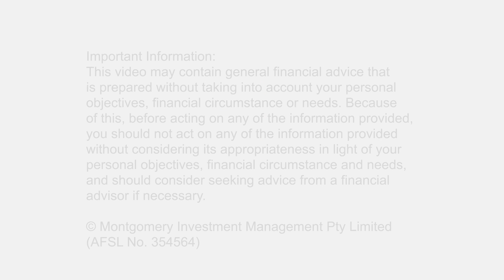How does big data impact businesses? 16 January 2018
In this week’s video insight Scott discusses big data and how companies can exploit this data for sales and profitability improvements.

The Montgomery Funds and Montgomery Global Funds own shares in REA.